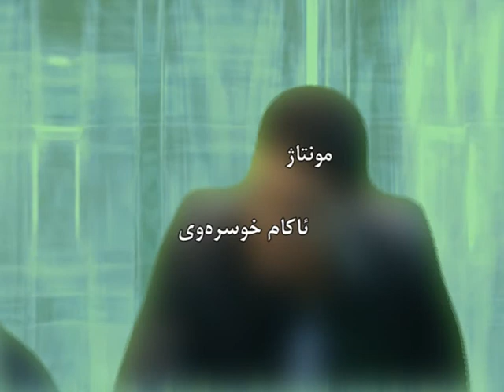kurd channel - baranami babat miwan kak xabat rasuli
بەرنامەی بابەت    - میوان   کاک خەبات  رەسووڵی